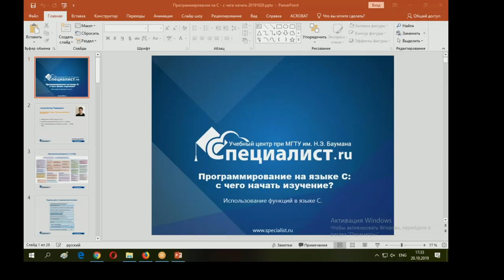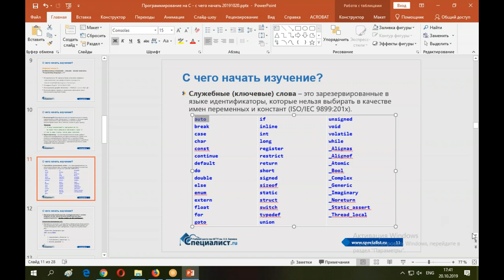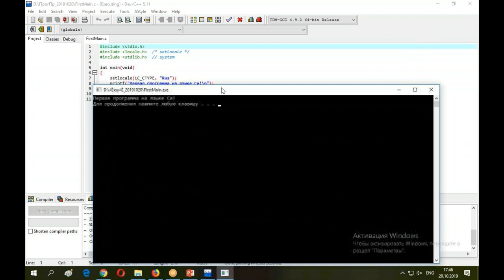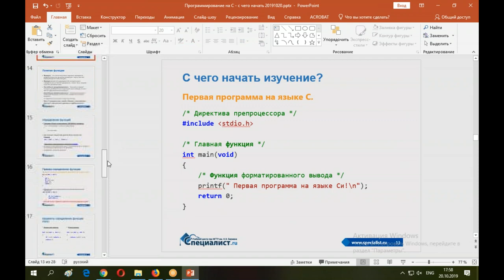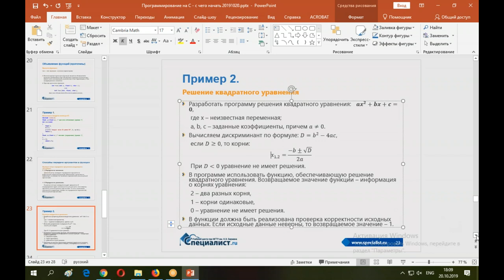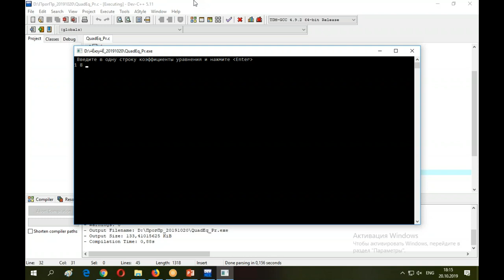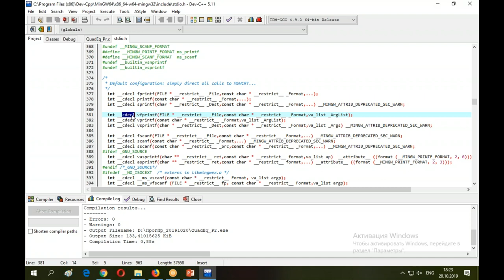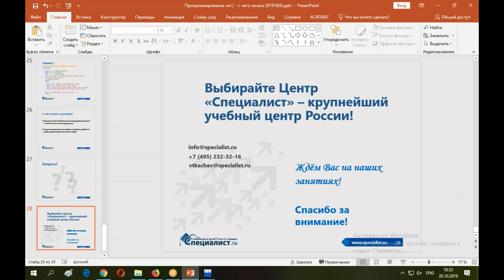Программирование на языке Си: с чего начать изучение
Начинающие программисты допускают типичные ошибки. Например, при использовании функций, когда неверно указывают параметры функции или тип возвращаемого значения.

Причина проста: непонимание сути использования функций в языке Си. Ведь процедуры используются не только для исключения дублирования кода, но и для упрощения последующей модернизации программы и исправления ошибок.

На бесплатном семинаре учебного центра "Специалист" при МГТУ имени Баумана вы узнаете:

- Как функционируют «строительные блоки» языка С,
- Как в нисходящем и восходящем программировании с помощью функций структурировать программу и реализовать более сложные алгоритмы.